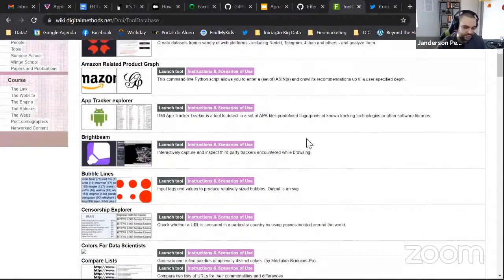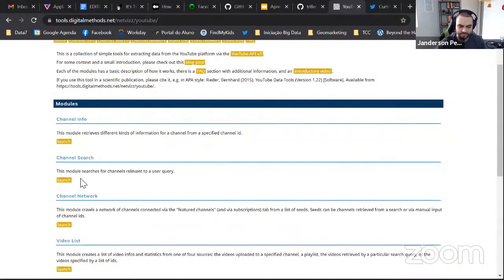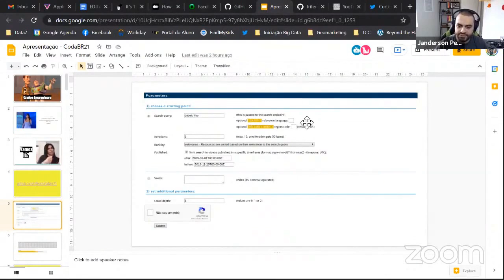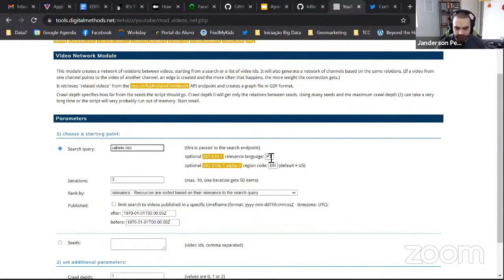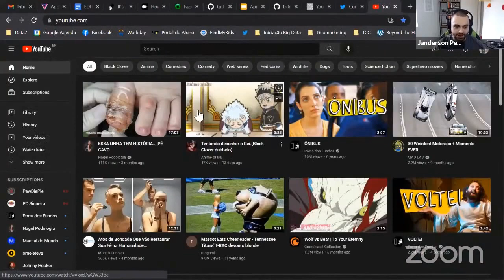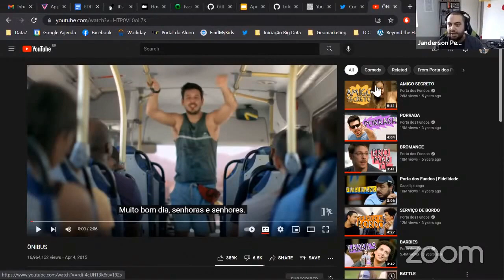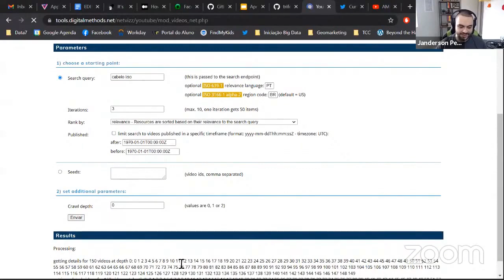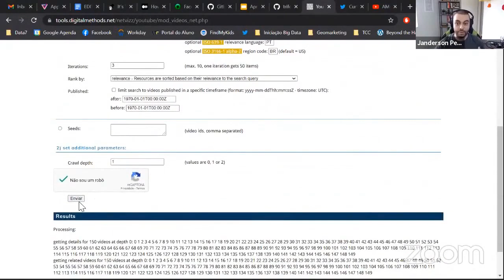Como baixar dados do YouTube usando o YouTube Data Tools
GRAFOS EVERYWHERE: COMO CRIAR E ANALISAR GRAFOS

Neste workshop, Janderson Pereira ensia como obter dados do Youtube, utilizando a ferramenta Youtube Data Tools. Com ela é possível coletar dados de um canal específico (Channel Info), de uma rede de canais (Channel Network), de uma rede de vídeos (Video Network), informações e estatísticas de uma lista de vídeos (Video List), além de informações e comentários de um vídeo específico (Video Info and Comments).

Apresentado por:
Janderson Pereira - Cientista de dados e coordenador de inovação e previsão na Natura & Co. É pesquisador do Citelab/UFF – Laboratório de Investigação em Ciência, Inovação, Tecnologia e Educação e graduado em Estudos de Mídia/UFF.